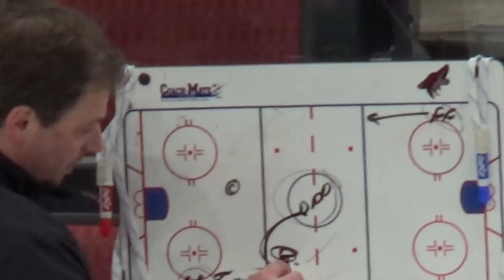Coyotes Prospect Camp 2019 - Day 1 - WhiteTeam Part 2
Coyotes Prospect Development Camp 2019.  Less interesting portion of the white team's session.

ROSTER:
Goaltenders (4)
47    Weeks, Mitchell
50    Prosvetov, Ivan
70    Kallgren, Erik
78    Tendeck, David

DEFENSEMEN (13)
37    Joseph, Pierre-Olivier
49    Lyle, Brady
51    Callahan, Michael
53    Stewart, Dean
54    Dineen, Cam
62    Busby, Dennis
72    Karow, Michael
77    Soderstrom, Victor
84    Bergkvist, Axel
88    Emberson, Ty
91    Bahl, Kevin
94    Westerlund, Filip
95    Crotty, Cameron

FORWARDS         (18)
22    Hayton, Barrett
52    Steenbergen, Tyler
56    Romano, Anthony
57    Howdeshell, Keeghan
63    Maccelli, Matias
64    Kirk, Liam
65    Nussbaumer, Valentin
68    Klima, Kelly
73    Jenik, Jan
74    Farinacci, John
76    Schnarr, Nate
80    Burke, Brayden
81    Dhooghe, Sean
85    Likhachyov, Yaroslav
89    Walli Walterholm, Erik
92    Shepard, Jackson
96    Gennaro, Matteo
98    Raty, Aku